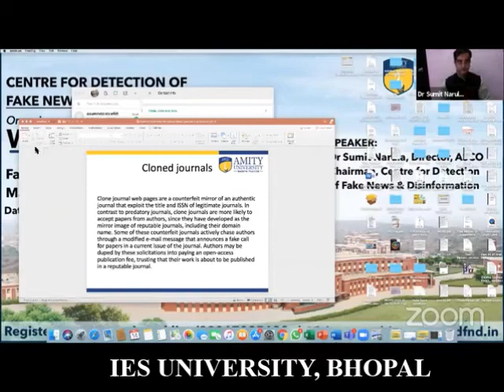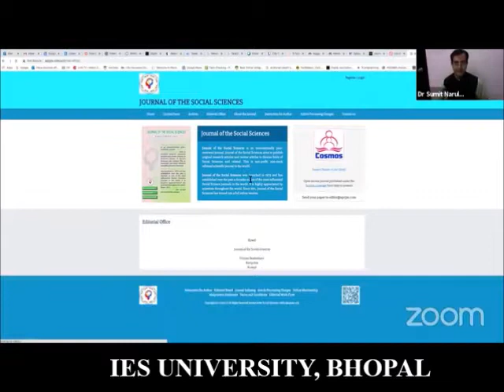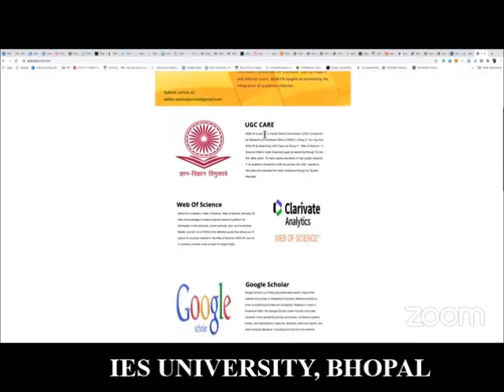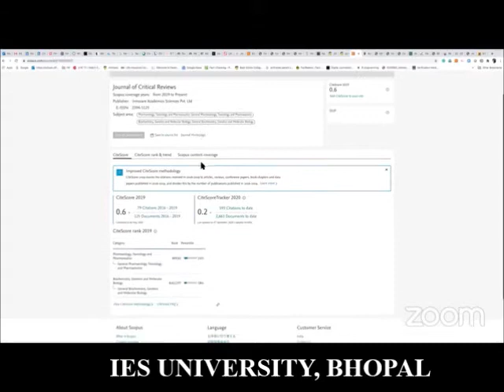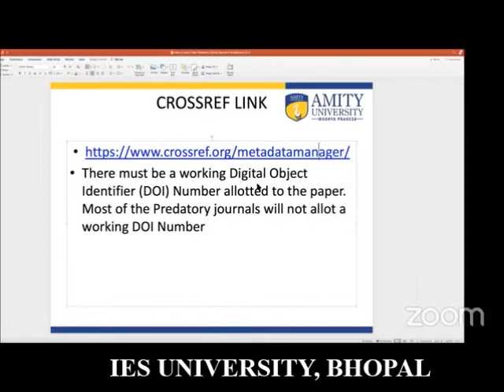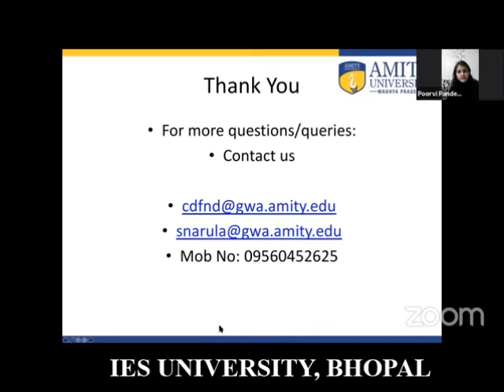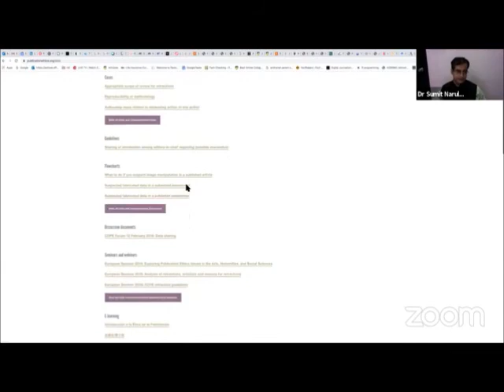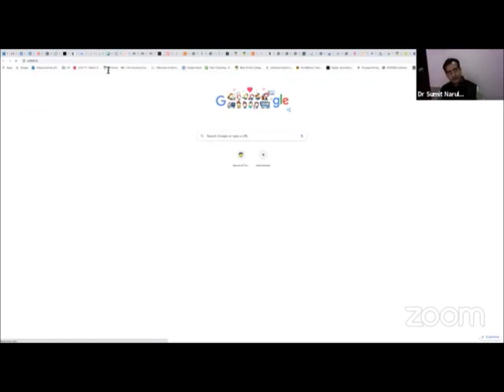National Webinar (E–Research Series 1) on “How to Catch Fake/Cloned/Predatory Journals in Academics”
IES University, Bhopal - Department of Journalism & Mass Communication, with Department of Research and Development hosted Live National Webinar (E – Research Series 1) on “How to Catch Fake / Cloned / Predatory Journals in Academics” which had Dr. Sumit Narula, Director, Amity School of Communication, Gwalior as Guest Speaker.
Dr. Sumit Narula highlighted the fake journals sites vis-à-vis the role of the UGC Care List, Scopus and Web of Science and discussed various ways to detect unauthentic and predatory journals. He also advised various measures through which the academic community could publish their research work.
Er. B.S Yadav Sir - Hon'ble Chancellor,  Dr. Sunita Singh Ma'am - Pro-Chancellor, Shri Devansh Singh Sir,-  CEO, Vice-Chancellor, IES University attended the webinar along with HOD, Faculty Members & Students of the Department of Journalism & Mass Communication along with the Department of Research & Development, who benefited immensely from the insightful knowledge shared in the webinar.